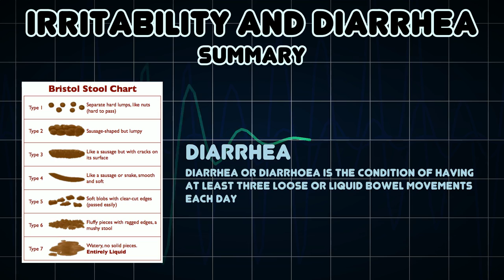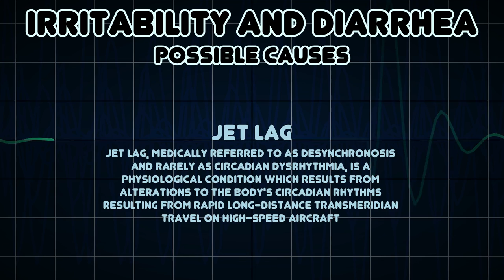Irritability and Diarrhea (Medical Symptom)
Possible causes of Irritability and Diarrhea (Medical Symptom)

Irritability is an excessive response to stimuli